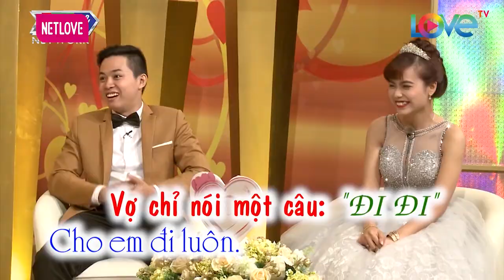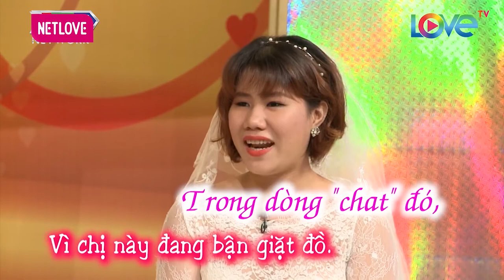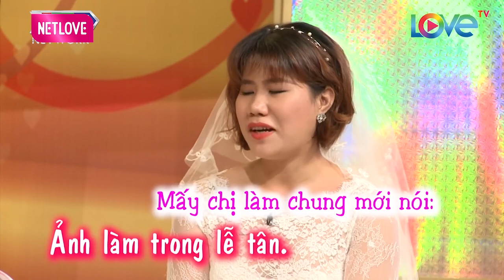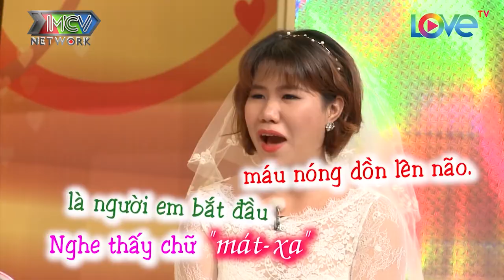Chị Gái Thử Thách Em Trai 8 NĂM TRỜI Rồi Mới Dám Trao Cái Ngàn Vàng